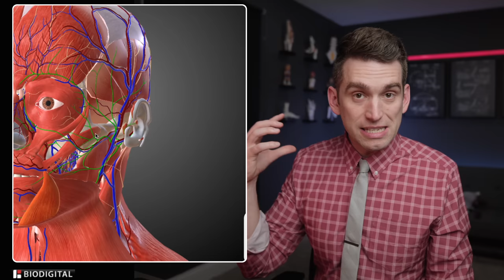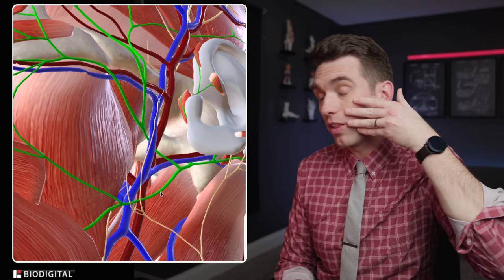Drooping Face After Slap Fighting Victory - Doctor Explains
Slap Fighting is still the most ridiculous 'sport' trying to go mainstream but it does give us some interesting anatomy videos to review